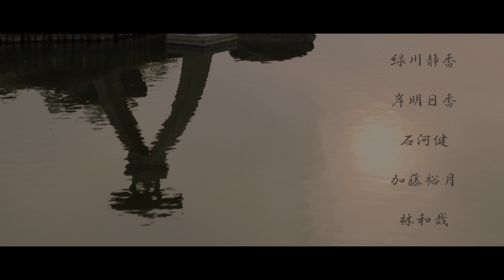渡辺裕之主演のサスペンス！映画『紅破れ』予告編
『JUDGEMENT ジャッジメント』などで俳優としても活躍する横川康次が、初めて長編監督を果たしたサスペンスドラマ。定年退職した元教師の父親のためのサプライズパーティーをきっかけに、思いがけない父の過去が浮き彫りになる様子をあぶり出す。ベテラン俳優渡辺裕之が主演を務め、『地獄プロレス』などの柴田かよこらが共演。アルコールの力や群集心理が弾みを付け、次第にヒートアップする狂宴に衝撃が走る。